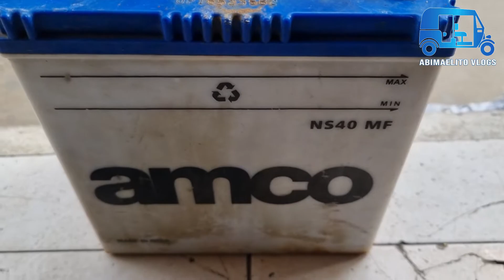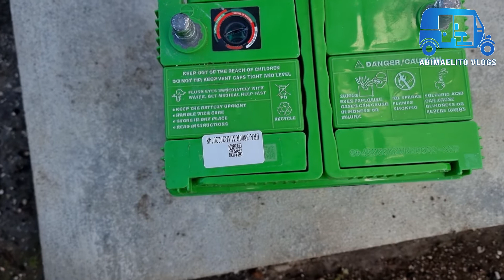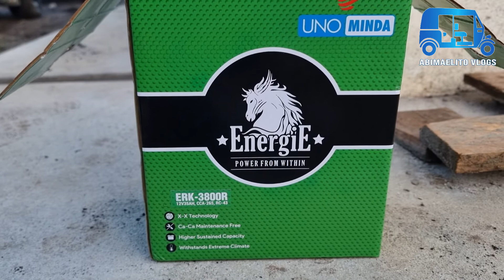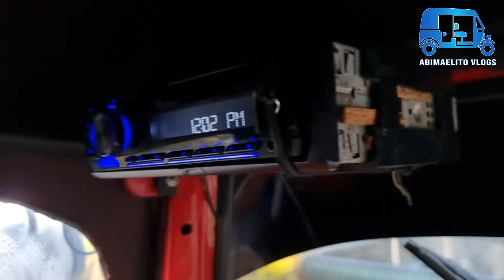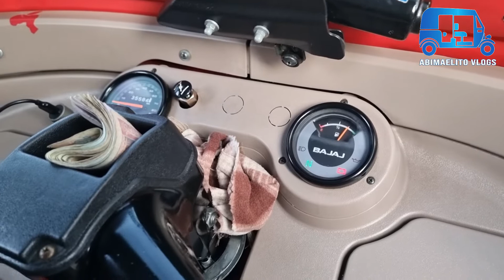Cambio de batería a mi mototaxi, QUE HACER PARA QUE TARDE MUCHO TIEMPO.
En este vido le comparto mi experiencia con una Batería de marca AMCO
Me tardo casi 6 años de uso diario.

También les comparto unos consejos
para que no estén cambiando
Batería a cada poco...

Si tiene la posibilidad de apoyar este canal económicamente, estaré agradecido 🙏 🙌 👏 👍

Aquí el enlace directo.